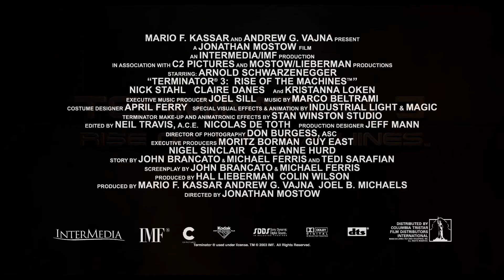Терминатор 3: Восстание машин - Русский трейлер (Full HD)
Страна: США, Германия, Великобритания
Жанр: фантастика, боевик, триллер, приключения
Режиссер: Джонатан Мостоу
Актеры: Арнольд Шварценеггер, Ник Стал, Клэр Дэйнс, Кристанна Локен, Дэвид Эндрюс, Марк Фамиглетти, Эрл Боэн, Мойра Харрис, Чоппер Бернет, Кристофер Лоуфорд